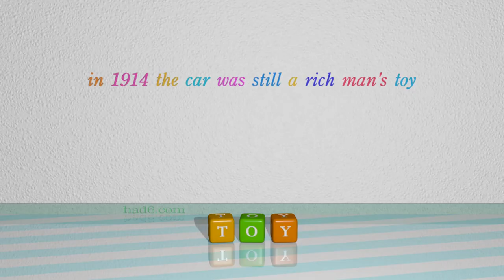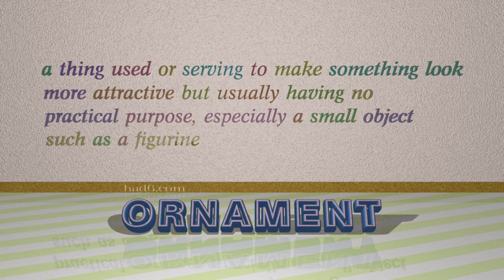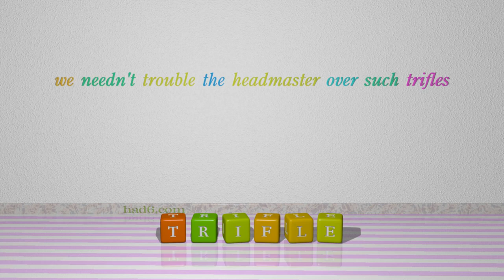bauble - 7 nouns which are synonym to bauble (sentence examples)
This video examines bauble as a noun. Here, 7 nouns, which have meanings similar to that of bauble in standard English, are introduced through sentence examples. These synonyms help you to remember the meanings of this group of words for improving your vocabulary.